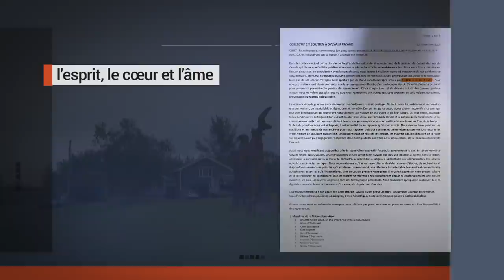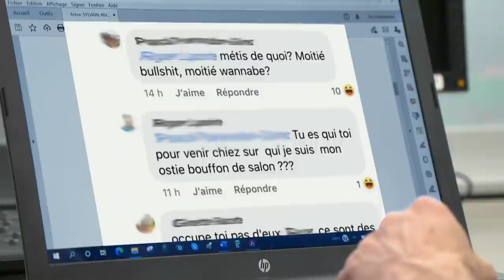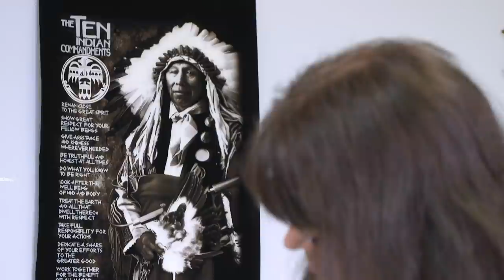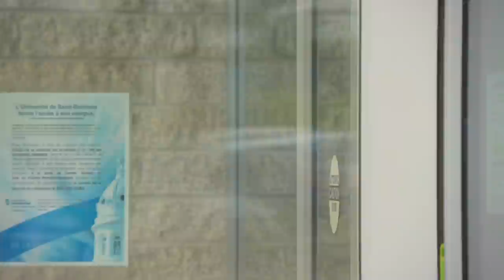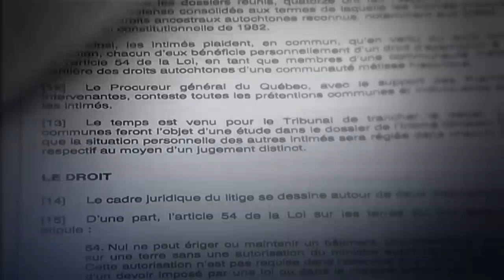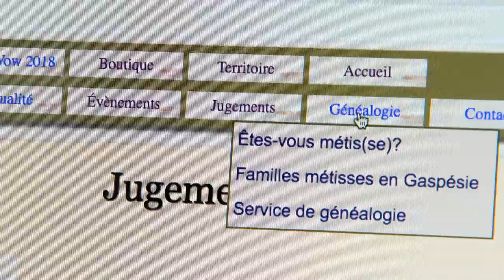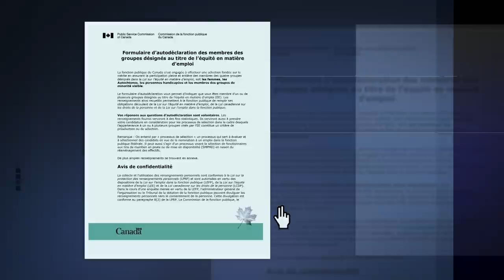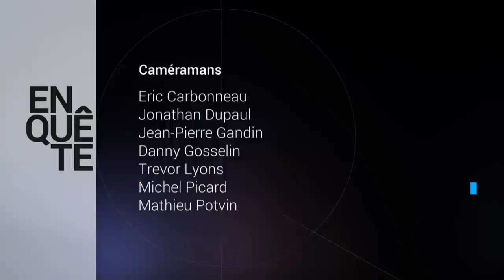Enquête | Métis : être ou ne pas être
Reportage du 21 janvier 2021

Le nombre de personnes s’identifiant Métis au Québec a quadruplé entre 2001 et 2016. À ce rythme, ils seront plus nombreux que les membres des Premières Nations d’ici 15 ans. Une identité souvent affirmée sur la base d’un ancêtre autochtone qui remonte au 17e siècle.

Pour des membres des Premières Nations, plusieurs sont des voleurs d’identité qui revendiquent des droits territoriaux simplement par opportunisme au détriment même des Autochtones reconnus officiellement par les gouvernements.
Il existe aujourd'hui plus d’une quarantaine d’associations métisses dans la province.

Les Métis au Québec sont-ils des survivants du colonialisme canadien désireux de retrouver leur racines ou des usurpateurs qui cherchent à obtenir des avantages liés à l’identité autochtone ? Une question à laquelle même Ottawa est incapable de répondre.

Journaliste : Jean-Marc Belzile
Journaliste à la recherche : Chantal Cauchy
Réalisateur : Denis Roberge
Monteurs : Martin Poiré, Bernard Lapointe

***Dominique Launière est décédée d'un cancer peu de temps après notre entrevue. Son conjoint affirme que ce dossier était fort important pour elle et qu'elle souhaitait que son témoignage soit entendu.